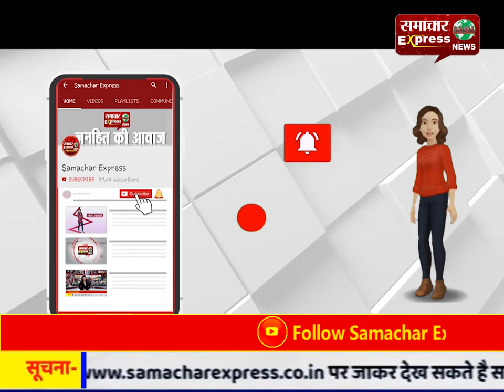सज रहा है अहमदाबाद, अमेरिका से आएगा मोदी का दोस्त